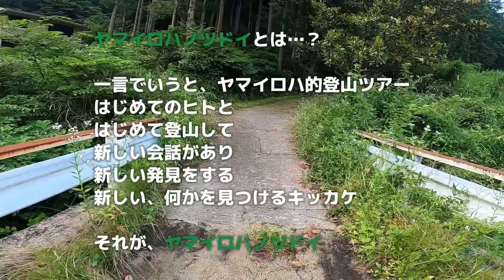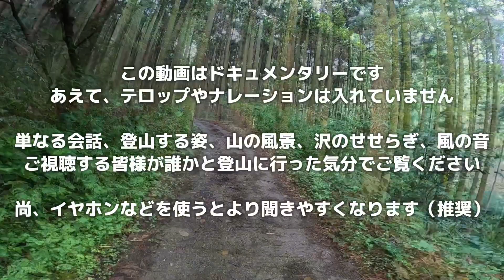＼ヤマイロハノツドイ／夏登山は沢に限る！金剛山丸滝谷で日陰とせせらぎの納涼登山 YT-161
【今回の動画内容は…？】
ヤマイロハノツドイ｜Episode10
夏の登山は沢に限る！金剛山丸滝谷で日陰とせせらぎの納涼登山　をお送りします
多種多様な登山ルートでお馴染みの金剛山の中でも難関ルートとして知られる丸滝谷ルート　今回は梅雨真っ只中のジメジメを快適にする沢系登山　いわゆる沢登り　涼を求めて沢を進み滝を登るアドベンチャー登山　鳥の鳴き声や水の流れる音が心地よい内容　共通点も多い登山姉さんをアテンドするルートガイドの模様
色々なトーク満載の登山ツアーを是非最後までご覧ください

［主な内容］
〈ヤマイロハノツドイとは…？〉
一言でいうとヤマイロハ的登山ツアー
はじめてのヒトと
はじめて登山して
新しい会話があり
新しい発見をする
新しい、何かを見つけるキッカケ
それがヤマイロハノツドイ　です
この実体験プロジェクトの模様を
参加してくれた方に承諾を得て動画にしています
この動画はドキュメンタリーです　あえて、テロップやナレーションは入れていません。単なる会話、登山する姿、山の風景、沢のせせらぎ、風の音 などを含め、それぞれご自由にお楽しみください
推奨→イヤホンなどを使うとより聞きやすくなります
※この動画は2023年06月24日時点での「金剛山｜丸滝谷ルートと青崩道ルート」の映像です

丸滝谷ルートで登山
登頂
金剛山頂上でパスタとコーヒータイム
青崩道ルートで下山

🔻ヤマイロハノツドイ　ご希望の方は
『ツドイ参加希望』とメールください
こちらから折り返しの返信をさせていただきます　お気軽にどうぞ

🔻この動画内で登場する別動画はコチラ

［太尾西尾根登山ルート］金剛山登山道ガイド↗️雪の薄化粧と霧氷と樹氷！冬登山の神秘

＼ヤマイロハノツドイ／氷爆登山に向け未経験ルートに挑戦するハイカーと山る！

岩湧山［いわわきの道 登山ルート］登山道ガイド↗️初心者も挑める頂上！絶景登山

近畿の名峰に登る［八経ヶ岳｜百名山］真夏の登山！一ノ垰ルートで近畿最高峰へ

近畿の名峰に登る［観音峯］登山初心者必見！90分登山で大峰一望のパノラマ展望台へ

近畿の名峰に登る［鎌ヶ岳］尖った鈴鹿マッターホルン！初心者要注意の残雪登山記

近畿の名峰に登る［霊仙山］登れば惚れる極上低山！琵琶湖一望のカルスト台地へ

［石ブテ尾根47番登山ルート］金剛山登山道ガイド↗️ドＭが欲しがる金剛山三大急登の一つ

［石ブテ東谷登山ルート／Number01］金剛山難関登山道ガイド↗️沢登り中級者向け

［中尾の背 登山ルート］金剛山登山道ガイド↗️ドＭが惚れ込む金剛山三大急登の一つ

🔻今回のルートはコレ❗️
金剛山［丸滝谷登山ルート｜前編］これが難関ルートの全貌！小雨のジャングル探検記

［青崩道登山ルート］金剛山ガイド｜まるで雪祭りの頂上広場！迷わない初心者登山道

［青崩道下山ルート］金剛山わかりやすい登山道案内↘️山登り初心者に紹介 水越峠

＼ヤマイロハノツドイ／ベテランハイカーと金剛山寺谷へ！四方山話に花が咲く春登山

🔻その他のオススメ動画はコチラ

金剛山 ルートランキング

👕山のTシャツ
ヤマイロハのオリジナルDRY-TEEや缶バッジ・ステッカー・グッズ販売中

🔻以下の動画もご参考にどうぞ

🔻ヤマイロハの情報はコチラ
👕山のTシャツStore
🏡山のセレクトルーム
🤝ヤマイロハノツドイ
🎞動画編集の依頼　など
ひとまとめにしたヤマイロハの情報発信基地
🏕YAMAIROHA BASECAMP🏕

◾️ヤマイロハTVとは…？
◾️クリエイター *Raki* プロフィール
詳しくはトップページの概要をチェック

Other music : Evoke Music｜Creator pro
It's the rules, we use music.